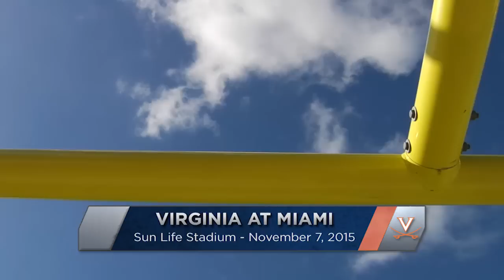FOOTBALL - Miami Highlights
Virginia can't withstand the Hurricanes, falling 27-21 in Miami.